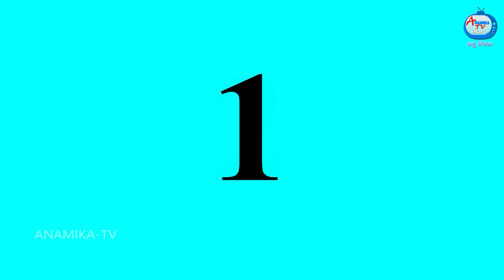అత్తా కోడళ్ల వేసవి సెలవులు Atha vs Kodalu | Telugu stories | Telugu Kathalu | Telugu Moral Stories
అత్తా కోడళ్ల వేసవి సెలవులు  Atha vs Kodalu | Telugu stories | Telugu Kathalu | Telugu Fairy Tales | Telugu Moral Stories | Anamika TV Telugu | Anamika TV Atha Kodalu